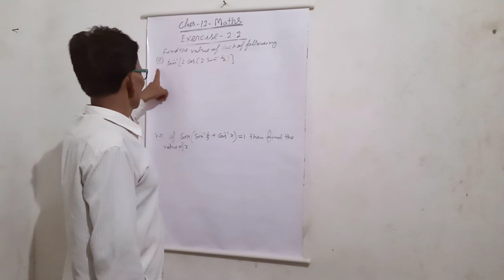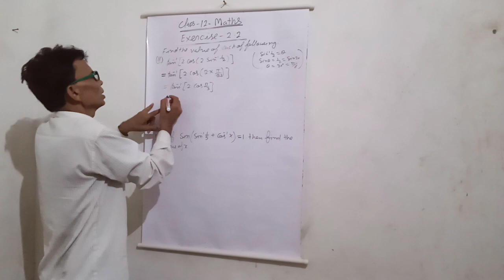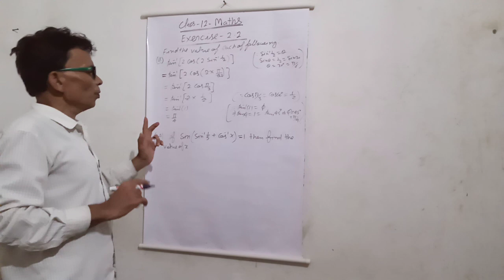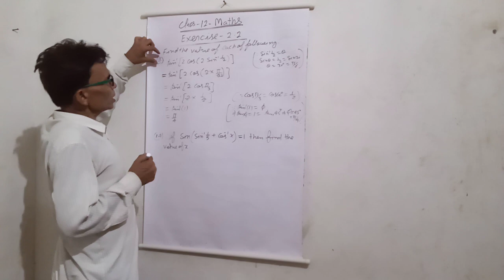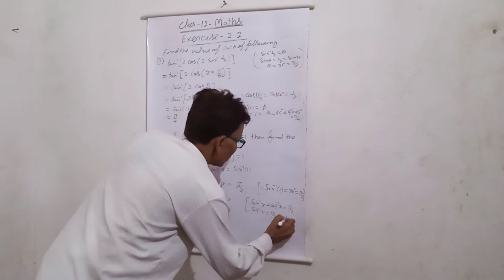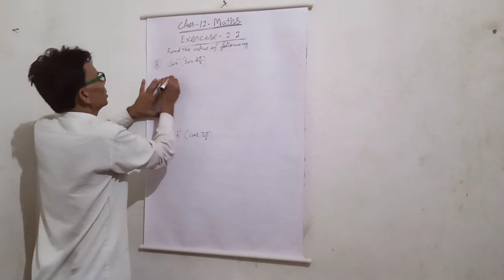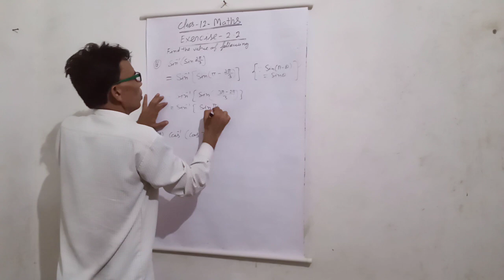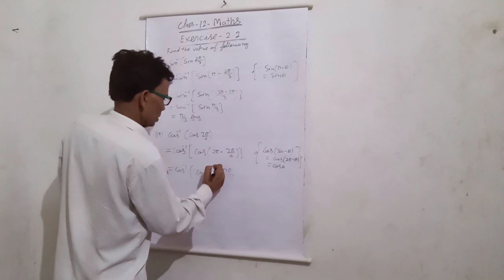Class 12 Mathematics Exercise 2.2 Part 2